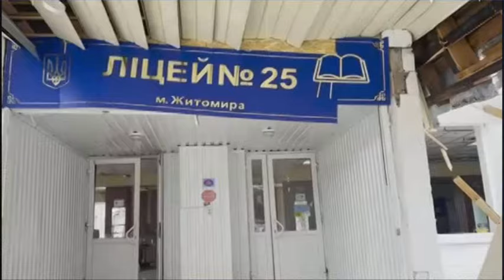Коли був маленький, часто слухав цю пісню і плакав, тепер рветься серце і душа.украіна війна#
Vені здається, що часом солдати з кривавих не прийшли з полів...